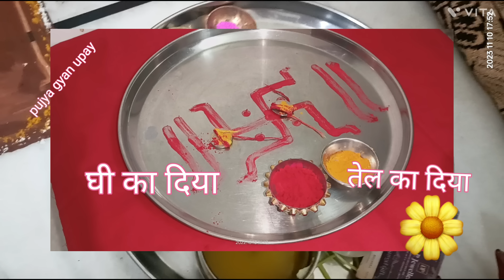धनतेरस पूजन विधि दीपक कितने ओर कहा रखेलक्ष्मी मां सदैव अपने घर में रहे करे एक उपाय#pradeepmishraji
dhanteras pujan vidhi
yam deep Dan kese kare
pradeep Mishra ji ke upay
live katha
pradeep Mishra ji ke totke
diwal pujan vidhi
kuber potli kese banaye
#3 deepaka
kartik mas Deepa Dan
Pandit Pradeep Mishra ji ke upay Dhanteras ki sampurn Pujan vidhi Dhanteras per kya kharidna chahie pandit Pradeep Mishra Dhanteras sampurn Pujan vidhi aur samagri pandit Mishra ji ke totke pandit Pradeep Mishra ji ke upay astrology Diwali ki Pujan vidhi deepdan ka mahatva deepdan kaise karen Tera dip kaise prajwalit karen Pradeep Mishra ji ke upay